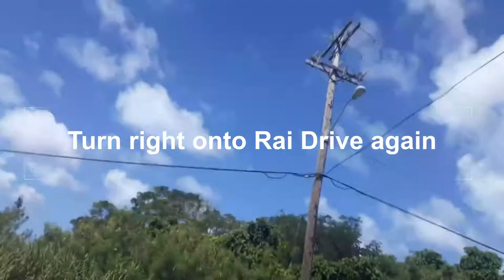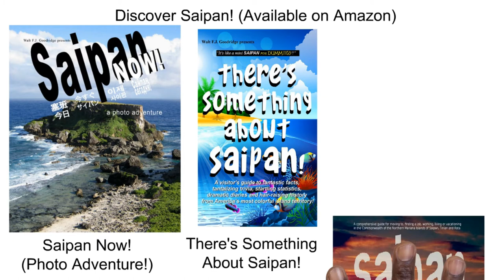Q&A: Please Drive Through Gualo Rai! Wilfredo Mendez requests....14th Drive Through Saipan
Viewer and former resident, Wilfred Mendez, requested a Streets of Saipan Drive Thru of Gualo Rai! As you requested, Wilfredo! Hope you (and others) enjoy it! (Gualo Rai - Kings Land)

"Do you know the way to Gualo Rai?
I've been away so long
If you do, drive by and tell them hi!" ---as Dionne Warwick might sing!